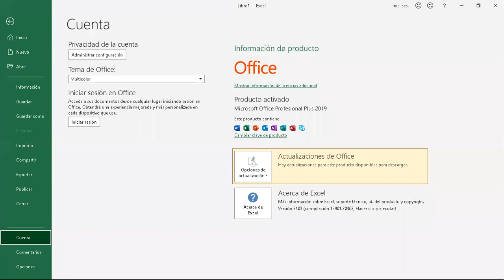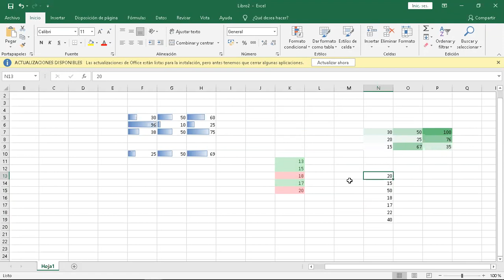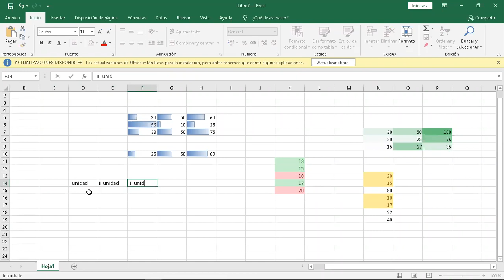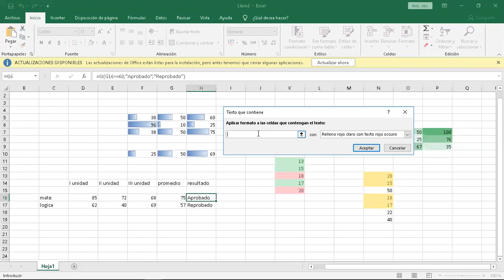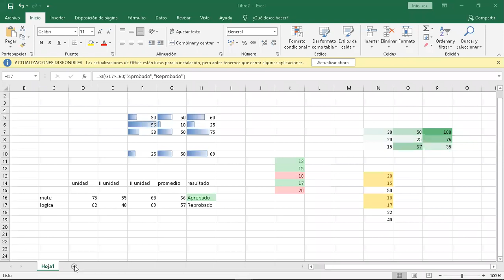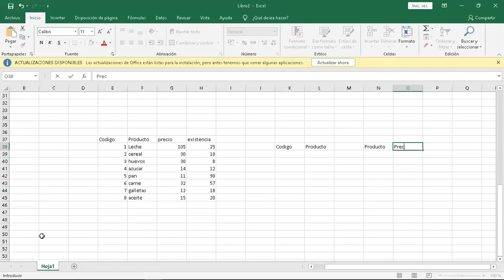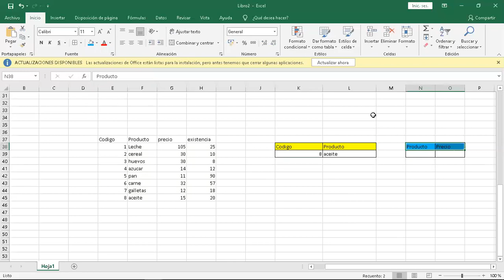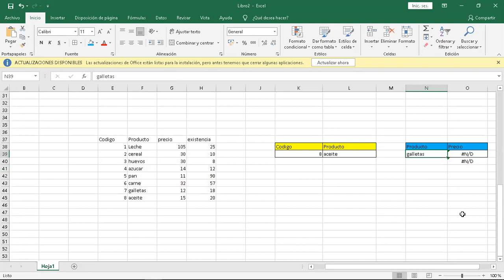Formato condicional y función buscar parte 1